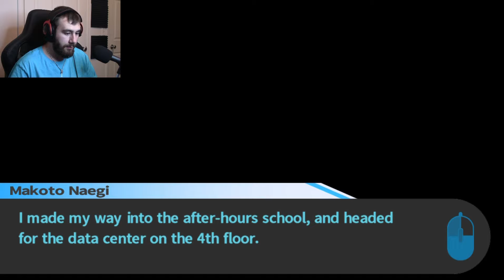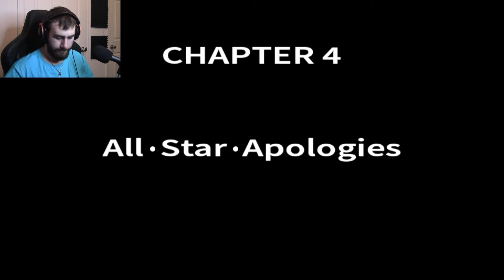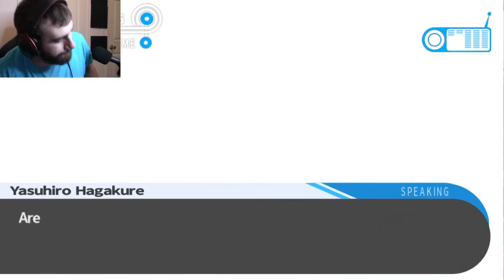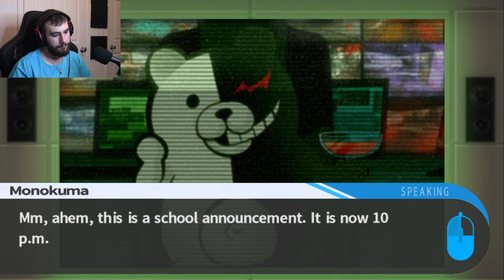Danganronpa Trigger Happy Havoc 33 Secrets to the 5th floor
the 5th floor has something to do with the mystery of hopes peak academy